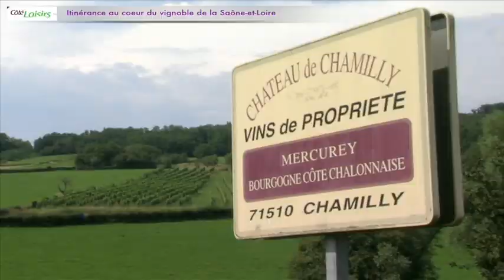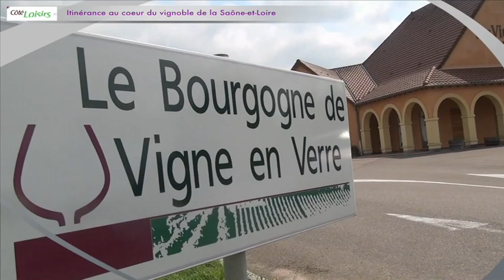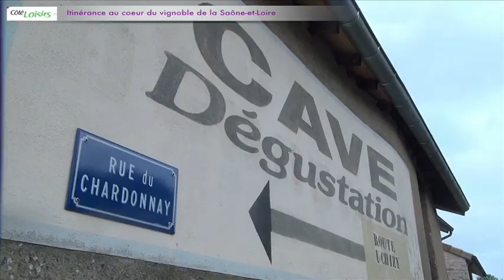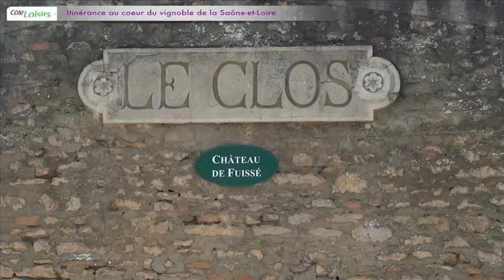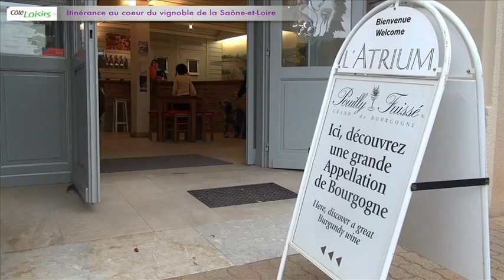Itinérance au coeur du vignoble de Saône-et-Loire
Principal producteur des vins de Bourgogne, la Saône-et-Loire est le point de rencontre de deux vignobles : le vignoble du Beaujolais à l'extrême sud et le vignoble de Bourgogne, en prolongement des Côtes de Beaune au nord, puis de la Côte Chalonnaise et du Mâconnais.

La Côte Chalonnaise produit des vins AOC aux nuances subtiles et aux caractères bien affirmés. Le Mâconnais fait ressortir dans ses vins, par les senteurs des plantes, les parfums de la nature, un tempérament déjà méridional.